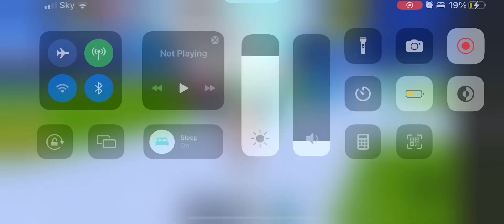Good way to get money for beginners!